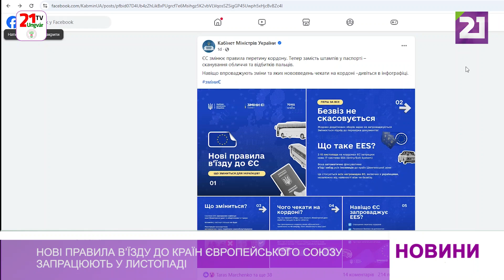Нові правила в’їзду до країн Європейського Союзу запрацюють у листопаді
З 10 листопада правила в’їзду до країн Європейського Союзу змінюються, новації торкнуться і українців. ЄС запустить автоматизовану ІТ-систему для реєстрації мандрівників із третіх країн під назвою EES – Entry/Exit System. Відтак щоразу при перетині зовнішнього кордону ЄС система реєструватиме ім’я особи, тип проїзного документа, відбитки пальців і зображення обличчя, а також дату та місце в’їзду та виїзду. Передбачають, що EES замінить діючу систему ручного проставлення штампів у паспортах, яка займає багато часу, не надає достовірних даних про перетин кордону та не дозволяє систематично виявляти осіб, які перевищили термін перебування в країнах ЄС. Також сподіваються, що новації сприятимуть запобіганню нелегальній міграції та допоможуть захистити безпеку європейських громадян. Для роботи автоматизованої системи – на кордонах встановлять спеціальні термінали самообслуговування для сканування документів та збору біометричних даних. Наразі невідомо як новації вплинуть на черги на пунктах пропуску, але прогнозують, що час проходження кордону мандрівниками збільшиться.